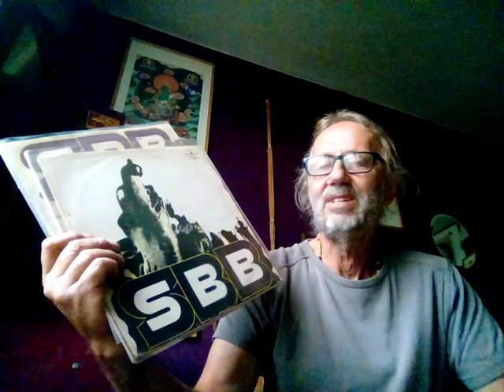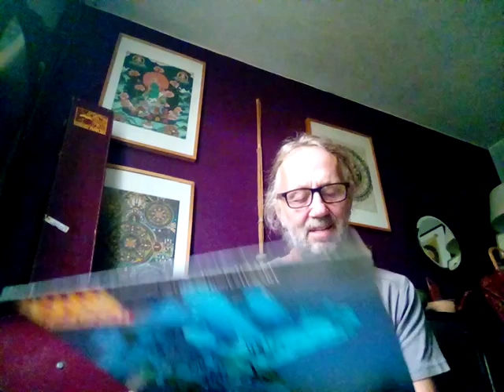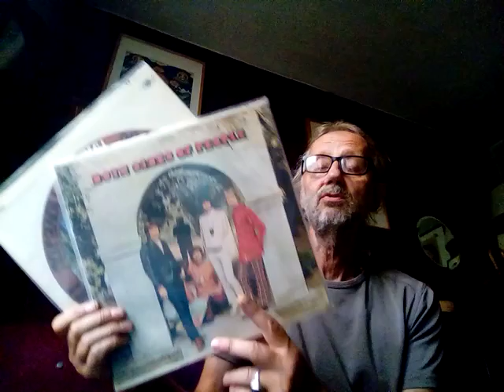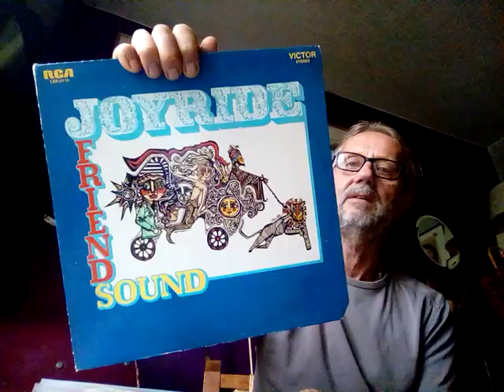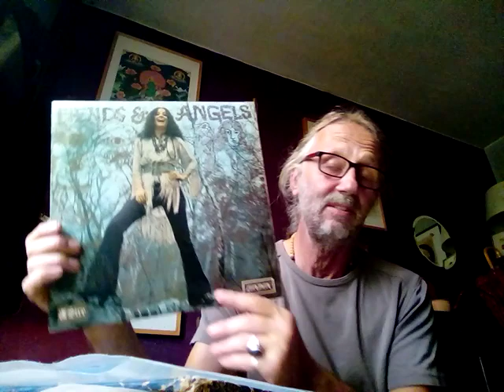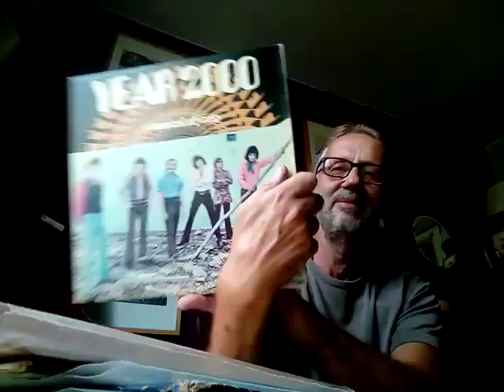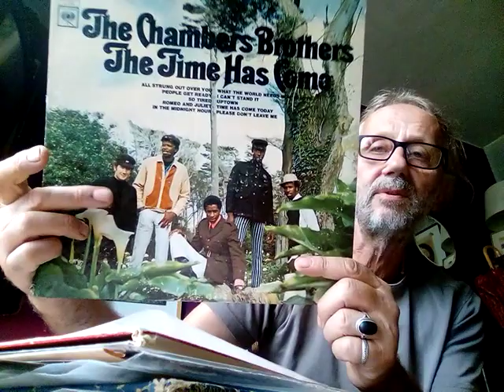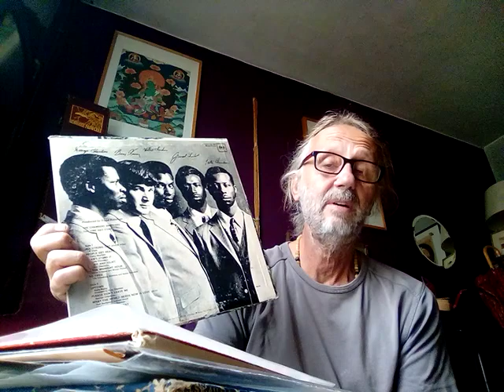Nouvelle vidéo psychédélique ☮️